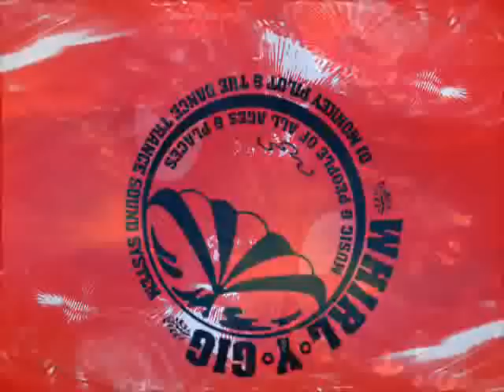Union Jack - Triclops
Whirl-Y-Gig tune 2010